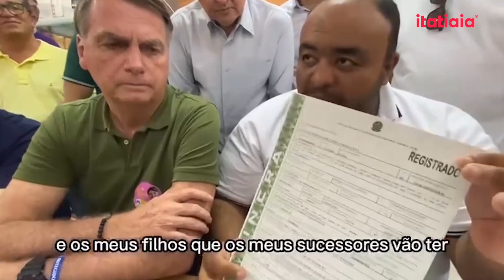ASSENTADO AGRADECE BOLSONARO POR RECEBIMENTO DE TÍTULO DE PROPRIEDADE EM NATAL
Bolsonaro reforçou o compromisso com a defesa da propriedade privada, e disse que em seu governo o 'MST não agia'. O assentado agradeceu a Bolsonaro pelo título de terra.